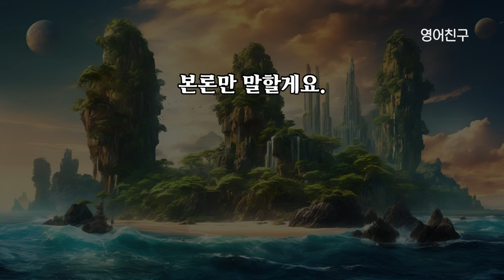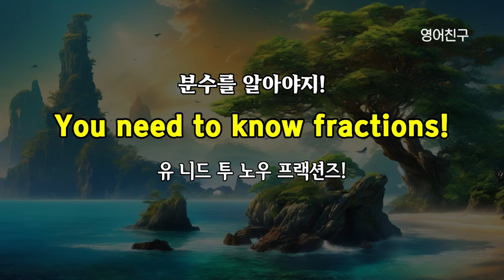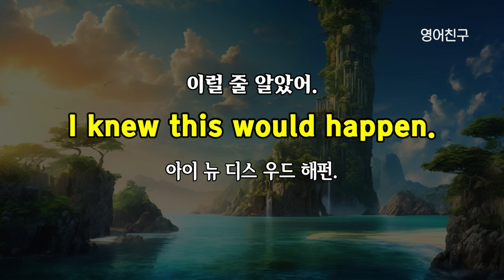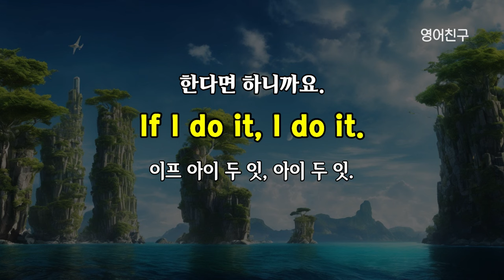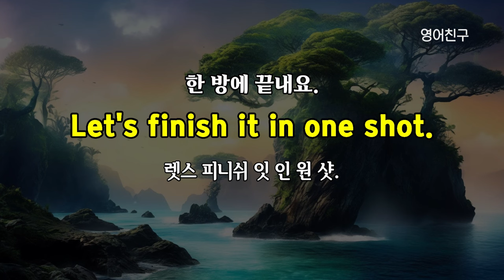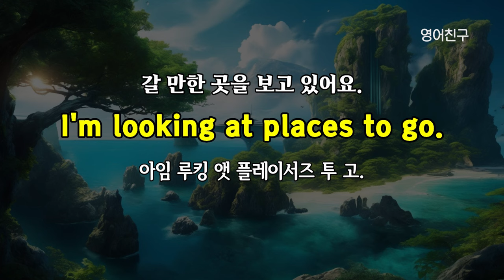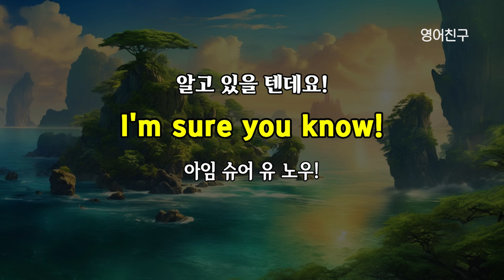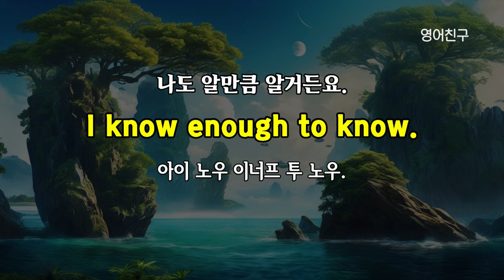#298 미국 7살 아이 수준 | 기초 영어 회화 50문장 | 듣다 보면 외워져요 | 성인들이 배우는 영어회화